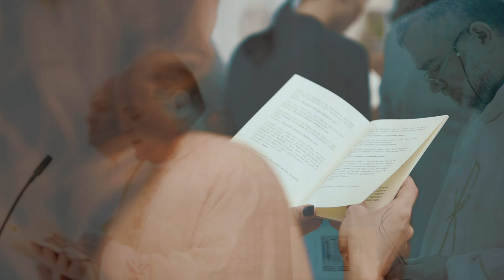Letizia & Carmelo, 7 Giugno 2016 Noto, Sicily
Our unforgettable day in gorgeous homeland Sicily ❤️
Big love to our families and close friends who made the day even more special 🤗

Filming: Salvino Martinciglio
Drone footage: Carmelo Di Grande
Editing: Adrian Accardo